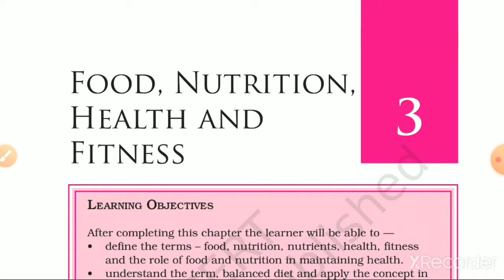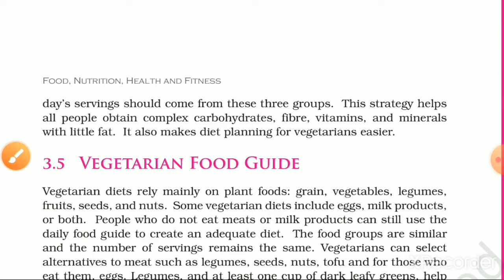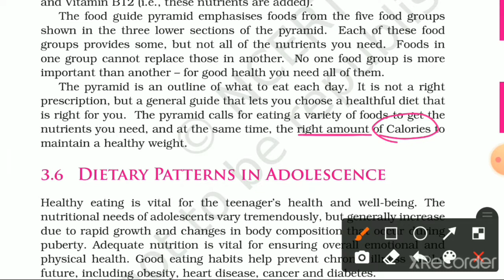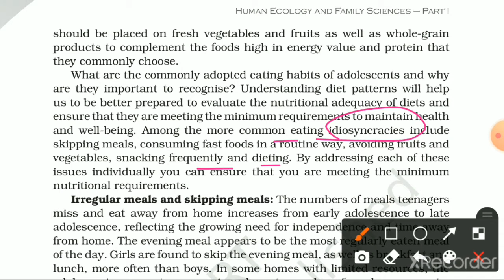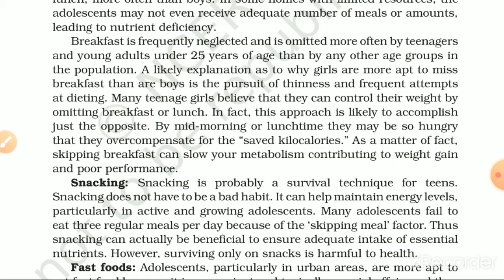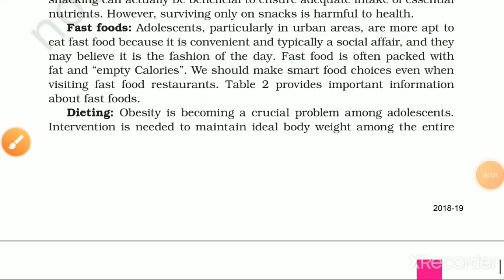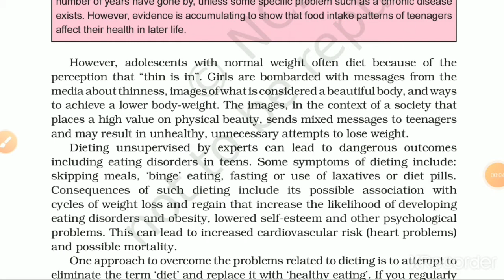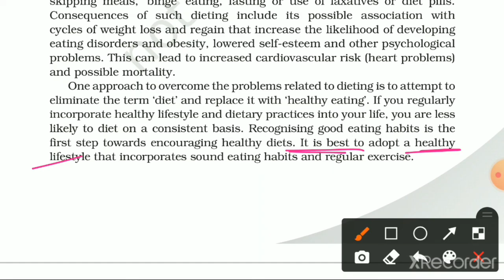FOOD, NUTRITION, HEALTH AND FITNESS _(Part-3), Chapter-3, NCERT, CLASS-11, HOMESCIENCE, Achieve it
If you are in class11 and you have taken home science or you are preparing for any exam related to home science , this video will be beneficial to you.

1. Vegetarian  food  Guide
2. Dietary  patterns  in  Adolescence
  (i). Irregular  meals  and  skipping  meals
  (ii). Snacking
  (iii). Fast  foods
  (iv). Dieting